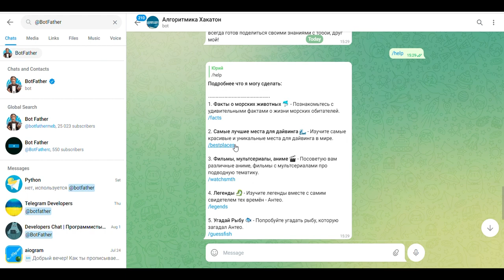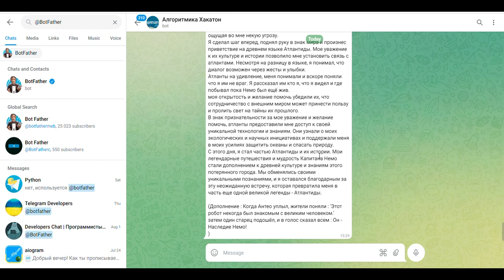Токушев Даниал - 1 место в хакатоне "Underwater Games 2023", курс "Python", "Python Developer"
1 место в хакатоне "Underwater Games 2023", курс "Python", "Python Developer"
Номинация “Python Developer”
Токушев Даниал - 14 лет, Павлодар

Комментарий преподавателя: многофункциональный и полезный бот. Реализовано много опций, которые надолго займут пользователя. Отличная работа!

Скоро тут выложим ссылку на проект!

Вы также можете познакомиться с другими проектами. Вся информация о прошедших и будущих хакатонах по ссылке: